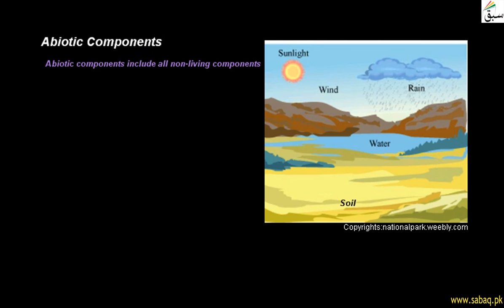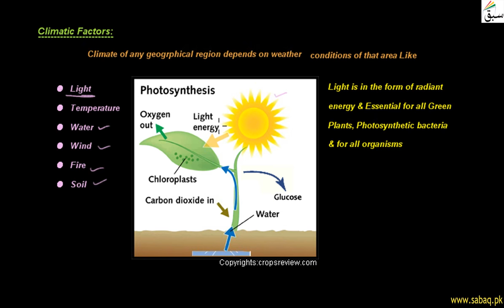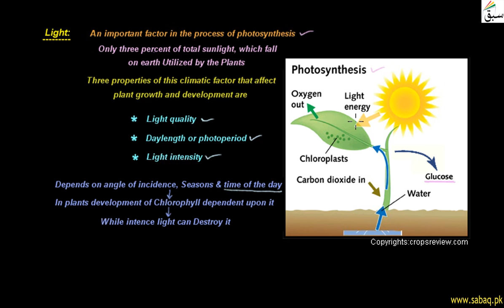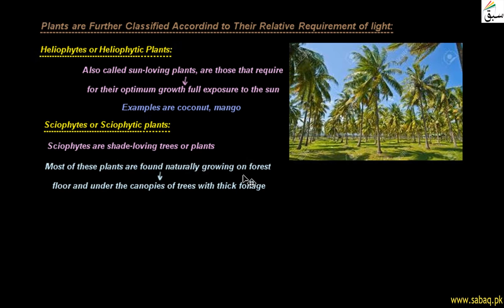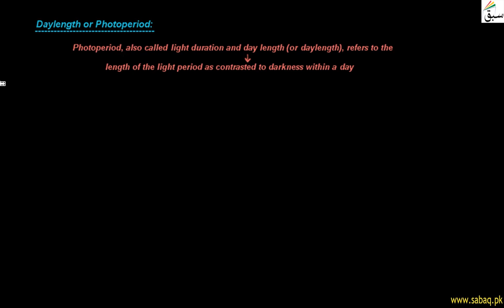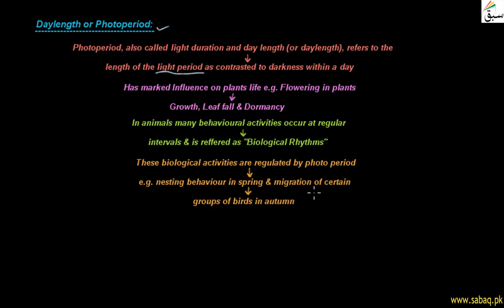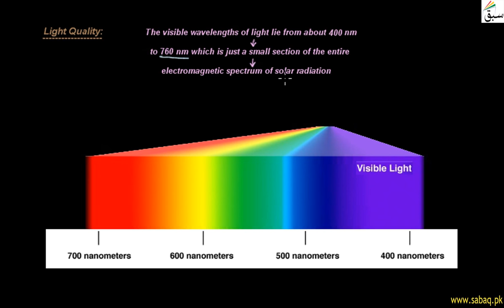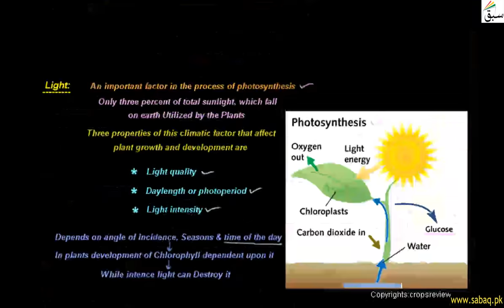Abiotic Components, Biology Lecture | Sabaq.pk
Abiotic components or abiotic factors are non-living chemical and physical parts of the environment
This video is about: Abiotic Components. Practice tests and free video lectures for Physics, Chemistry, Biology, Math’s, Computer Science, English & more subjects are also available at Sabaq.pk. So, subscribe to Sabaq.pk/Sabaq Foundation now and get high marks in your exams.

CLASSES WE COVER AT SABAQ.PK / SABAQ FOUNDATION:

1. KG
2. Class 1
3. Class 2
4. Class 3
5. Class 4
6. Class 5
7. Class 6
8. Class 7
9. Class 8
10. Class 9
11. Class 10
12. Class 11
13. Class 12
14. Class 13
15. Class 14
16. MCAT
17. ECAT
18. CSS

BOARDS WE COVER AT SABAQ.PK / SABAQ FOUNDATION:

1. FBISE
2. Sindh Board
3. KP Board
4. Balochistan Board
5. Cambridge

STUDY MATERIAL WE OFFER AT SABAQ.PK / SABAQ FOUNDATION:

1. Physics Lectures
2. Chemistry Lectures
3. Mathematics Lectures
4. Biology Lectures
5. English Lectures
6. General Science Lectures
7. Computer Science Lectures
8. General Math Lectures
9. Accounting Lectures
10. Statistics Lectures
11. Advance Accounting Lectures
12. Cost Accounting Lectures
13. Practice Tests
14. Physics Practical
15. Chemistry Practical